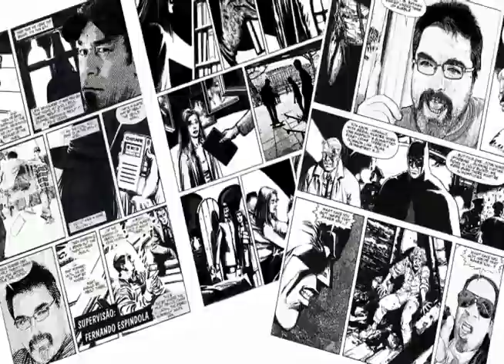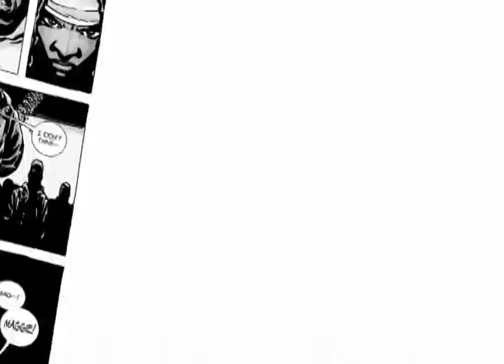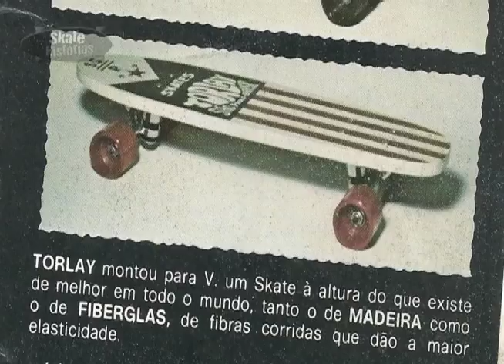+ SKATE TV 27 de Março de 2016